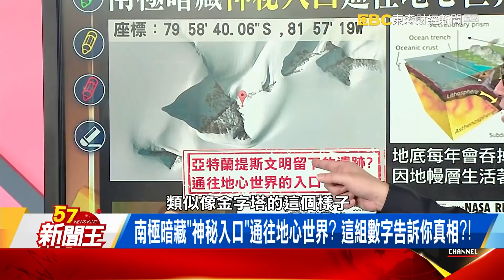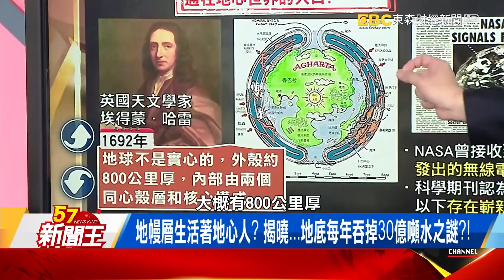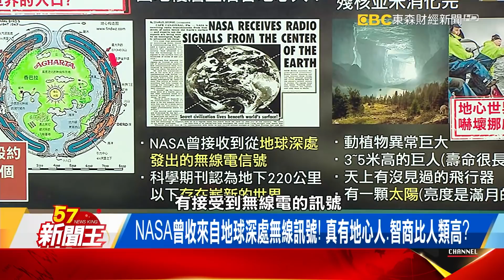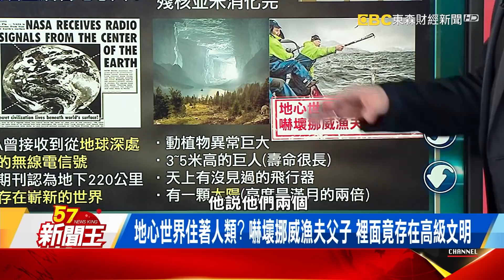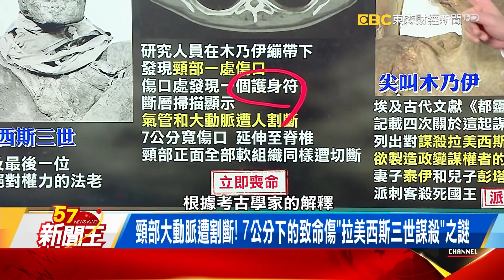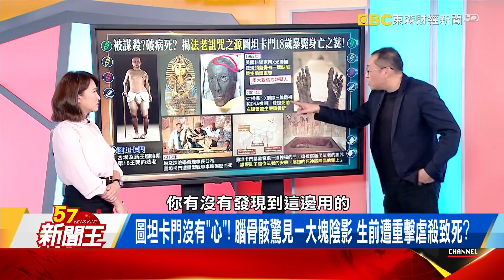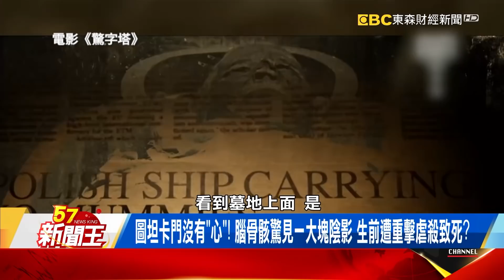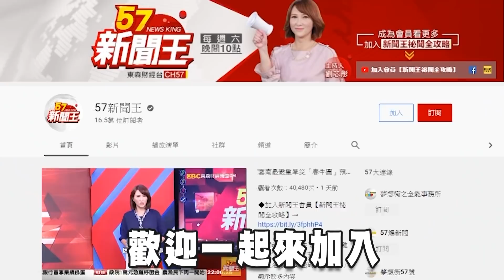卡船、樓塌、撞火車！觸怒法老王連3災？ 因為將舉辦木乃伊遊行？！劉芯彤 康仁俊 江中博 馬西平《57新聞王》精選篇 20210403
南極暗藏"神秘入口"通往地心世界? 這組數字告訴你真相?!
地幔層生活著地心人? 揭曉...地底每年吞掉30億噸水之謎?!
猛獁象化石腹中竟有熱帶果實! 直通地心世界的通道呼之欲出?
NASA曾收來自地球深處無線訊號! 真有地心人.智商比人類高?
地心世界住著人類? 嚇壞挪威漁夫父子 裡面竟存在高級文明
卡船.樓塌.撞火車!觸怒法老王連3災? 因為將舉辦木乃伊遊行?!
"不明怪風"襲擊長賜號! 卡死蘇伊士運河6天埃及財損上看50億!
從拉美西斯到圖坦卡門 古埃及千骨血案背後的科學詛咒?!

57新聞王 內幕秘辛不漏網
●57新聞王Youtube官方頻道連結●